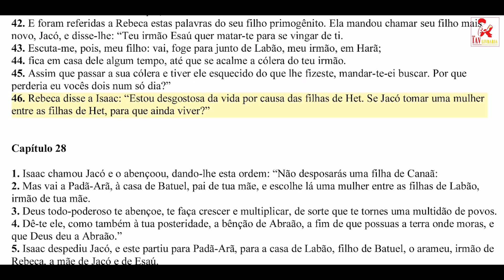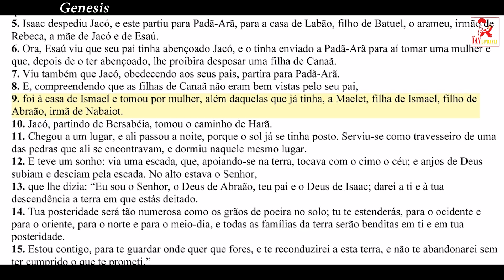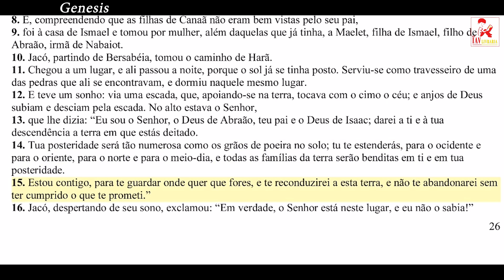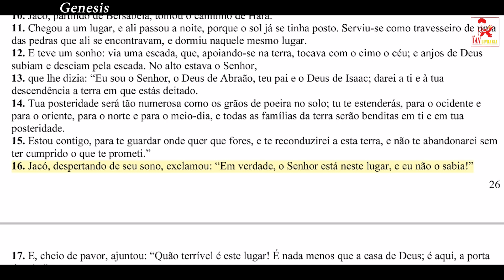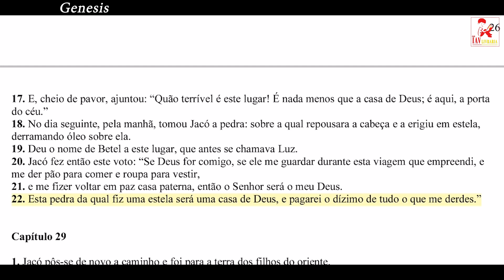Genesis - Capítulo 28 (BÍBLIA Sagrada - Velho Testamento)